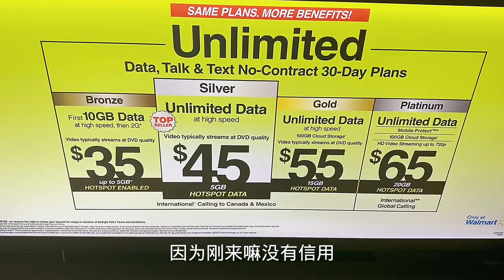洛杉矶远程买房的客户到了，先帮他们安顿下来，新移民来这里买东西实惠又高效